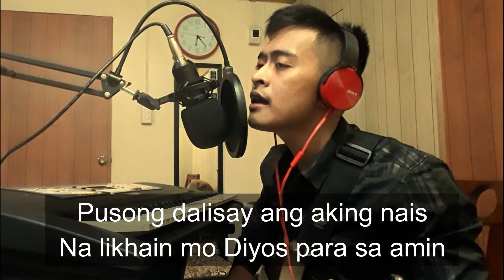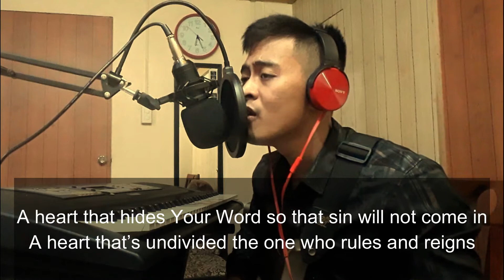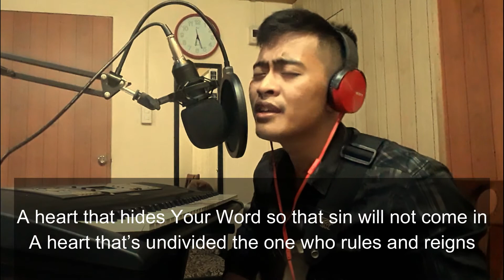Pusong Dalisay | Pure Heart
Special Request from a pastor..